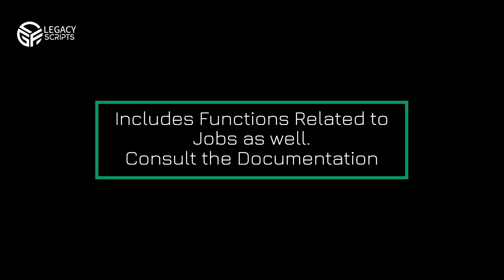[Standalone] - LGF Interaction System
The LGF Interaction System is a DUI Handler designed to facilitate dynamic interactions with various in-game entities, including pedestrians, vehicles, and models. Built on the DUI (Draw User Interface) system, it provides a seamless way for players to interact with the game world through a user-friendly interface.